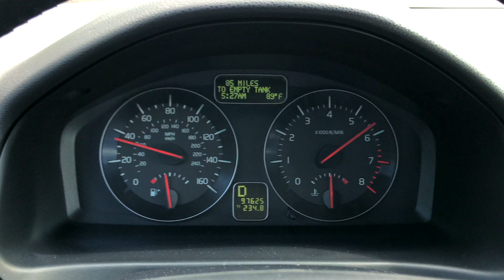2011 Volvo S40 T5 0-60 WOT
Here a 0-60 of a 2011 Volvo S40 T5. I guess this can serve as a teaser for my next review.